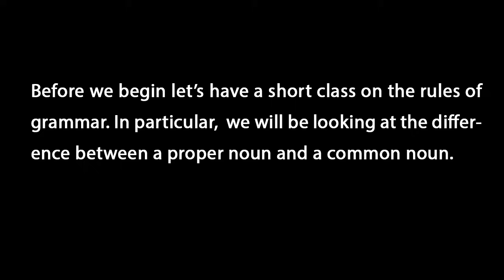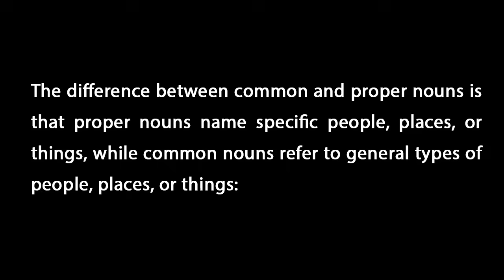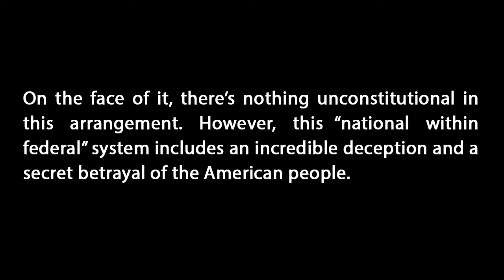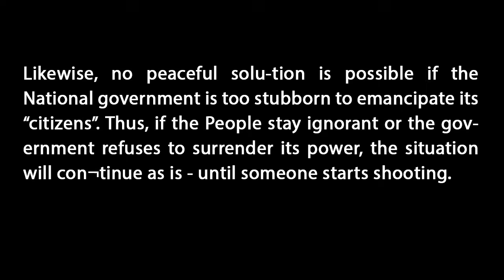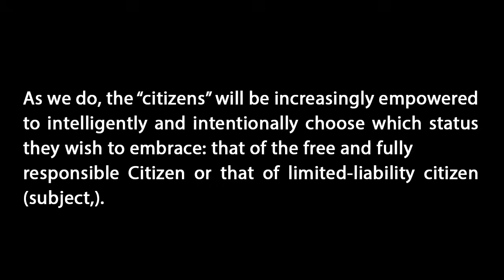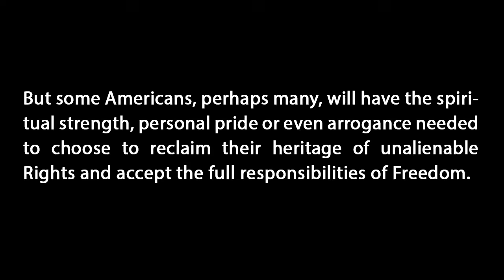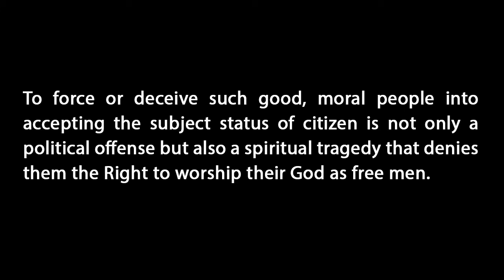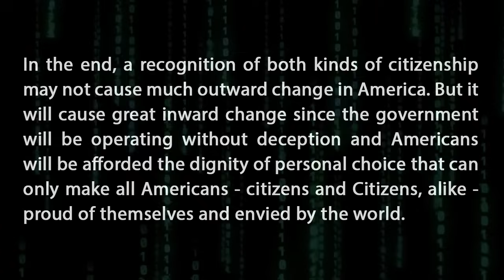Citizen vs citizen- understanding your political status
Anti-Shyster Magazine